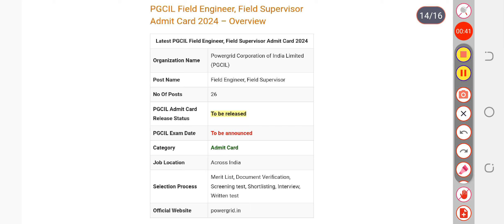PGCIL Field Engineer, Field Supervisor Exam Date 2024 | Check Exam Date